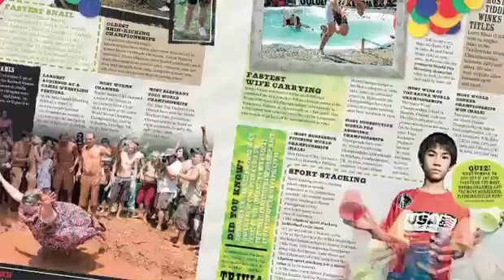Guinness World Records - GWR 2011 - Exploding with Thousands of New Records!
It's finally here, so take a look at some of the new faces inside the new book...